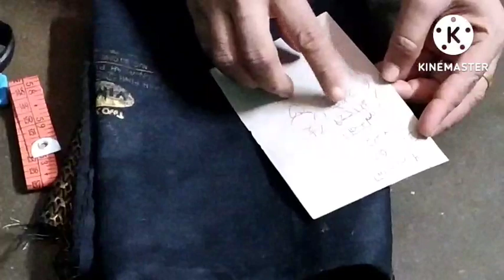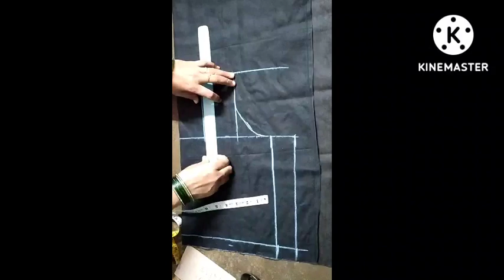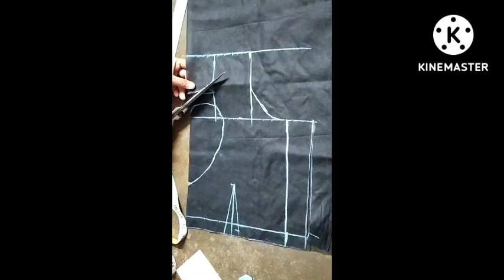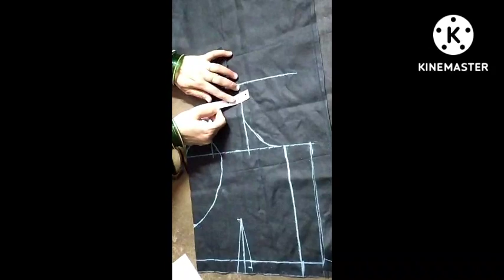Beautyfull heart shape blouse back neck design cutting // Dil wala blouse cutting // new design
your quarries :-

today i teach how to cut back nack in heart shape .

Dil wala blouse cutting 2022
blouse neck design latest

Heart shape back nack design
Heart shape model blouse
Dil wala blouse ki cutting
Dil wala gala blouse cutting
Dil gala blouse cutting
Dil wala blouse cut
Dil wala gala wala blouse kaise kate
Dil wala gala blouse karna bataye
Blouse ka cutting
Sada blouse ka cutting heart shape in hindi
Model blouse design cutting in hindi
easy blouse design cutting
Design wala blouse kaise kate
back nack design
back nack design cutting heart shape
Sada bala use katne ka tarika bataiye
Sada blause ki cutting
sada blause kaise katte hai

Friends aaj mai aplog ko heart shape ka back nack design banana btaugin agar apko yah video pasand aaye to PLZ.